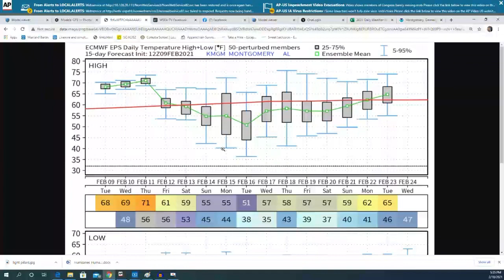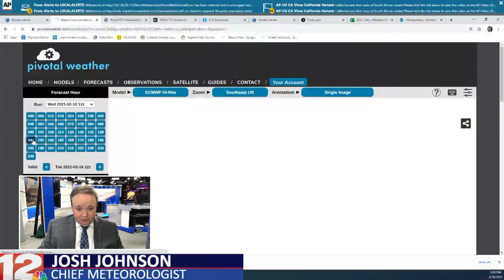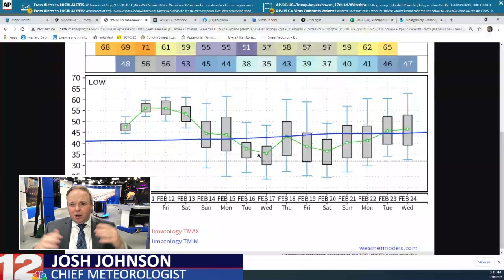February 10, 2021 Alabama Weather Discussion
Better model agreement on who gets what early next week...and the GFS is probably wrong about how cold it gets west of us next week, but it’s not impossible.